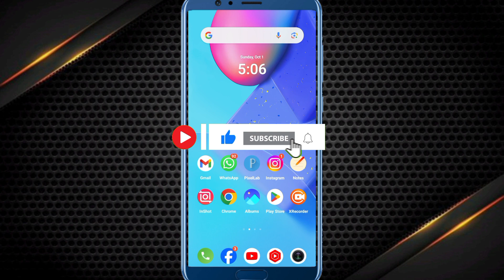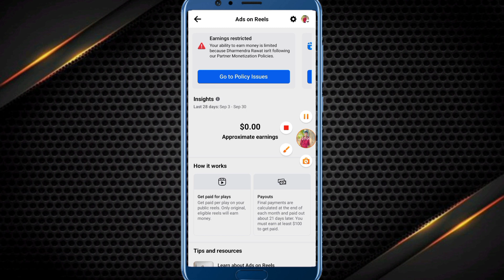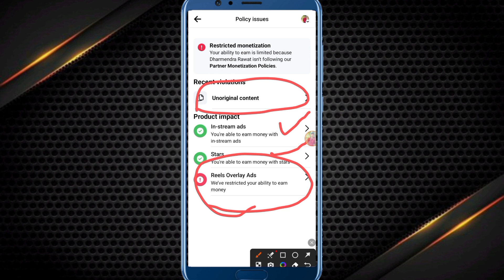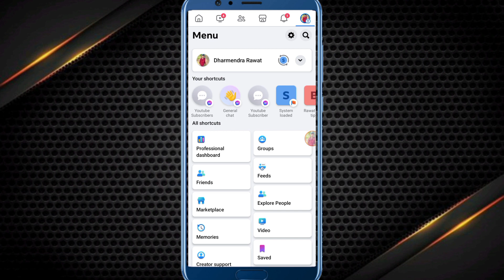Facebook Unoriginal Content || How to Fix Unoriginal Content || Unoriginal Content Issue Fix😎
Facebook copyright protection
Duplicate content detector for Facebook
Ensuring originality on Facebook
Facebook post uniqueness tips
Fixing copied content on Facebook
Authentic content strategy for Facebook
Stop content copying on Facebook
Enhancing original posts on Facebook
Copyright-friendly Facebook posts
Preventing content duplication on Facebook
Ensuring unique posts on Facebook
Anti-plagiarism measures for Facebook
Copied content reporting on Facebook,
Facebook intellectual property protection
Curbing unoriginal content on Facebook
Unoriginal posts reporting Facebook
Content innovation for Facebook
Genuine content promotion on Facebook
Facebook duplicate content algorithm
Addressing content copying on Facebook

मेरा फेसबुक 👇👇👇
धर्मेन्द्र रावत